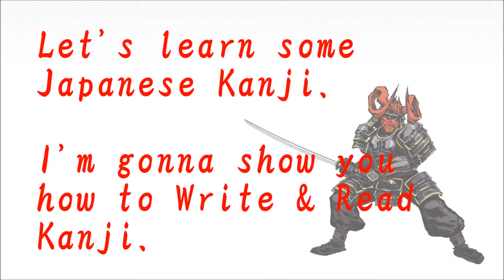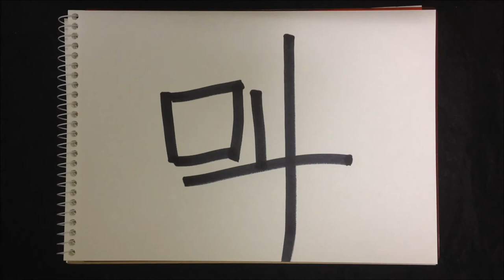How to write Kanji - "叫" 【Kanji Lessons:79】